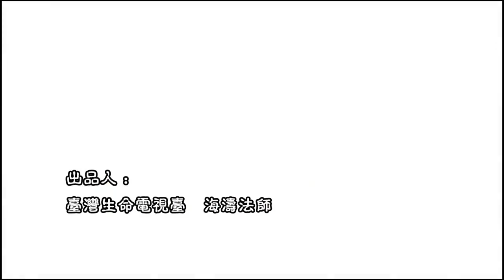546【愛護生命的故事】猩猩媽媽